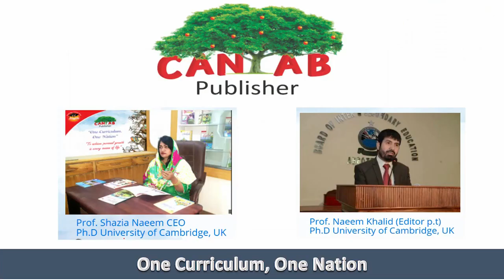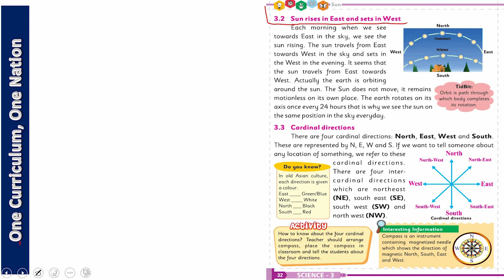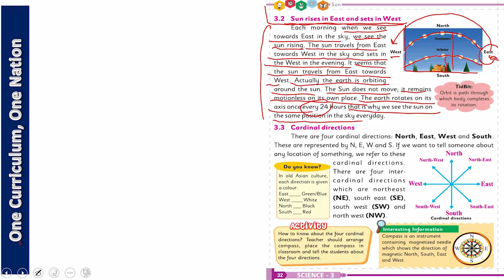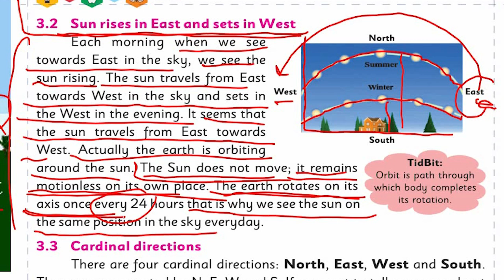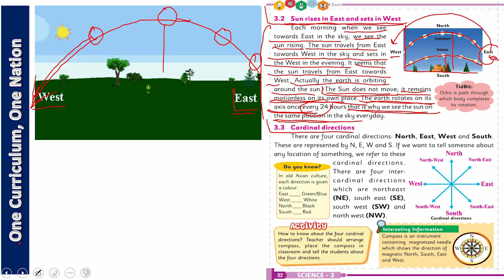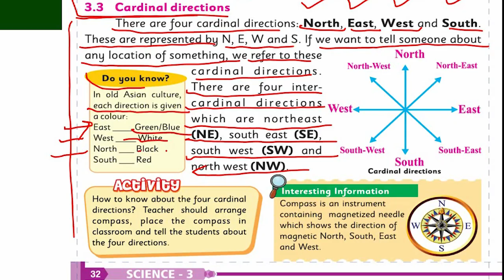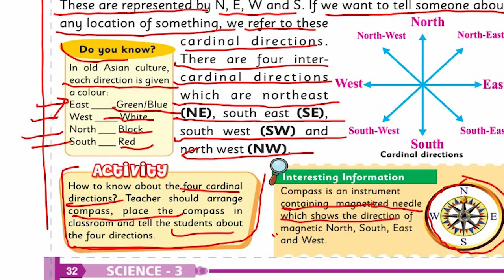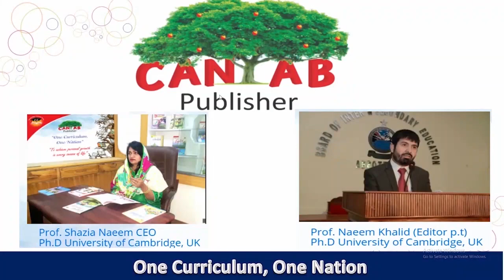Punjab Science Class 3 Chapter 3 Lecture 2